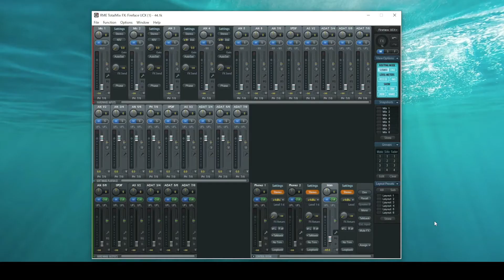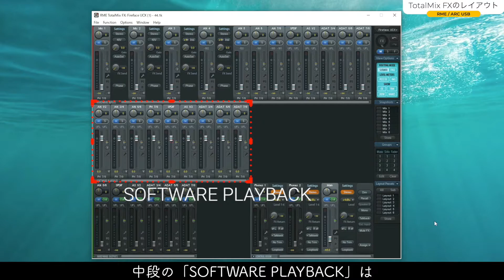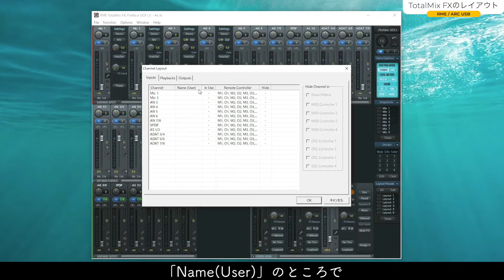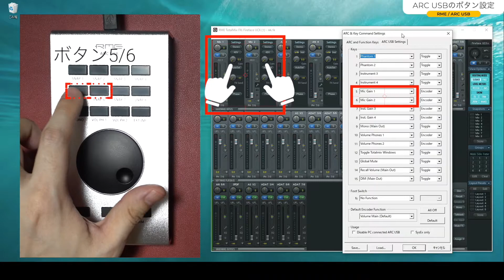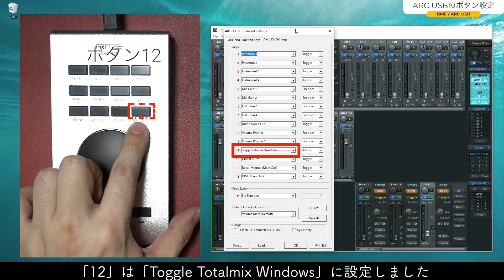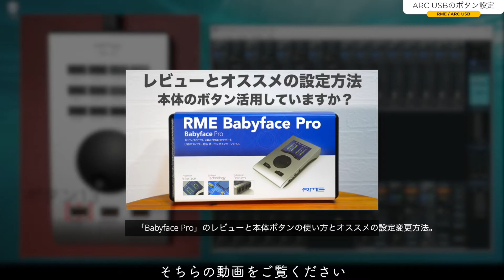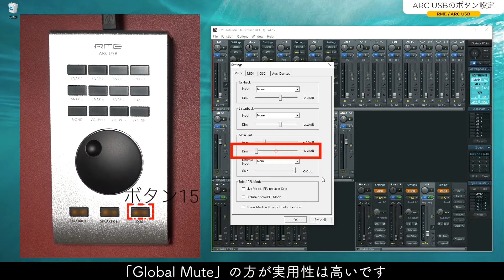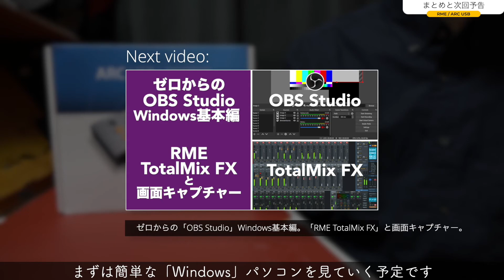「RME ARC USB」と「FIREFACE UCX」のボタン設定。ツキシマ的使い方の中身。【オーディオインターフェイス/DTM】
【動画概要】
こんにちは、ツキシマです。
「ARC USB」を開封レビューしましたので、普段私が「FIREFACE UCX」と「ARC USB」を組み合わせてどんな設定にしているのか、備忘録もかねて動画にしておきたいと思います。
今回の動画は3つの項目です。
「TotalMix FX」のレイアウト、「ARC USB」のボタン設定、最後にまとめと次回予告です。
【字幕あり】

【目次】
00:00 ご挨拶
00:36 「TotalMix FX」のレイアウト
02:23 「ARC USB」のボタン設定
03:05 ボタン「1,2,3,4」
03:35 ボタン「5,6,7,8」
04:13 ボタン「9,10,11,12」
05:21 ボタン「13」
06:34 ボタン「14,15」
07:41 まとめと次回予告

【Amazonリンク】
・RME TotalMix FX リモートコントローラー ARC USB

・VHBW 9V 1A ACアダプター センター(-) 5.5*2.1mm PSE認証 EMC(抗電磁波) 150cm 対応BOSS/ZOOM/Donner/VOX/MXR/Effects Bakery/KORG/Ibanez/Muslady/Xotic/tc electronic/その他のエフェクター

・【正規品/日本語版】 Pace ソフトウェアオーソライズキー iLok 3

・Thunderbolt 3(USB-C)- Thunderbolt 2アダプタ

・RME USB オーディオインターフェイス Babyface Pro FS 【国内正規品】

【関連動画】
1.ゼロからの「TotalMix FX」。「RME」初心者向け基本的な見方と使い方。【オーディオインターフェイス/Babyface/FireFace/DTM】

2.RME 「ARC USB」の開封レビューと購入した理由とやらかした事故の話。【TotalMix FX/DTM/オーディオインターフェイス】

3.RME 「ARC USB」の開封レビューと購入した理由とやらかした事故の話。【TotalMix FX/DTM/オーディオインターフェイス】

Tsukishima.room